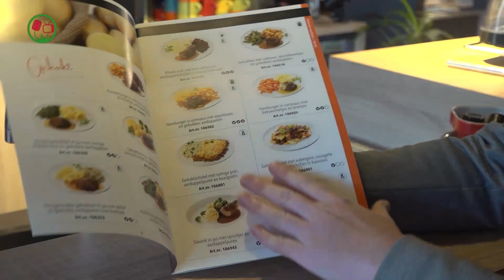Goedenavond Lansingerland - Januari 2023